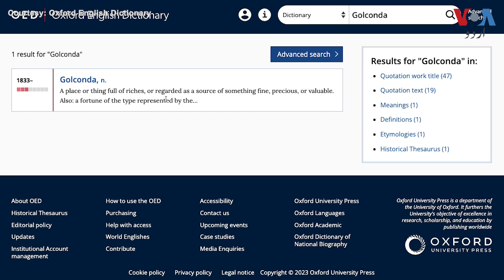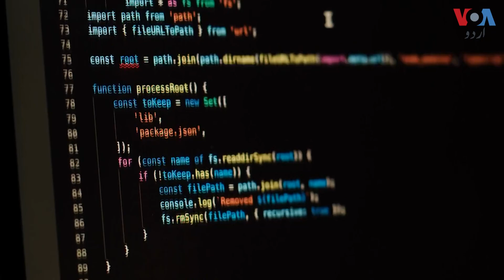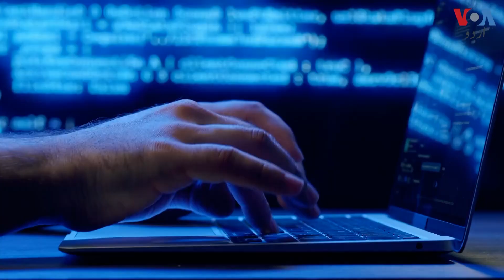From Hyderabad to Cyberabad: India's historic city becomes an IT hub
بھارت کا شہر حیدرآباد اب ایک جدید آئی ٹی مرکز میں بدل چکا ہے۔ شہر میں ایک طرف چار مینار جیسی قدیم ثقافتی یادگاریں ہیں تو دوسری طرف عالی شان عمارتیں اور بین الاقوامی کمپنیوں کے دفاتر موجود ہیں۔ اس شہر کو اب سائبر آباد بھی کہا جاتا ہے۔ حیدر آباد سے سائبر آباد تک کا سفر جانیے سہیل قاسمی کی رپورٹ میں۔